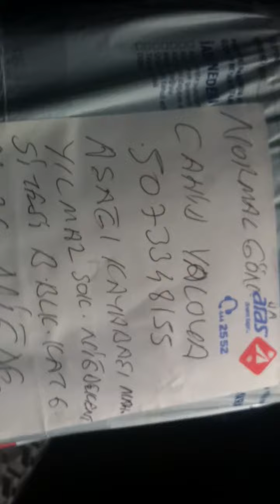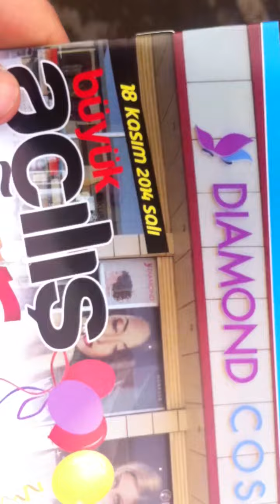SAÇ İLACINI ALAN KİŞİYİ 17 KASIM 2014 GÜNLÜK ÇEKİM İLE MENUNİYETİNİ KANITLADIK.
CEPTEN GÜNLÜK ÇEKİM 17 KASIM 2014 İLE ARAS KARGO İLE GÖNDERİM İLE TANITIM YAPMAYA ÇALIŞIRKEN BİR ARAMA İLE ÇEKİMİMİZ YARIDA KALDI :))